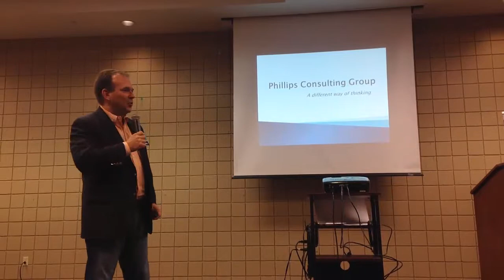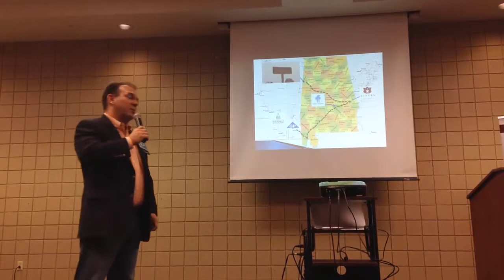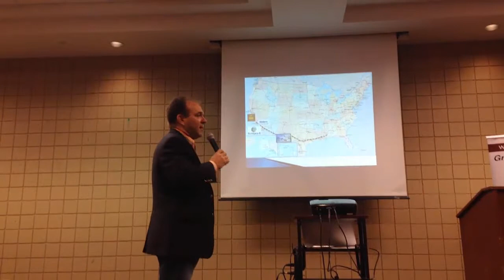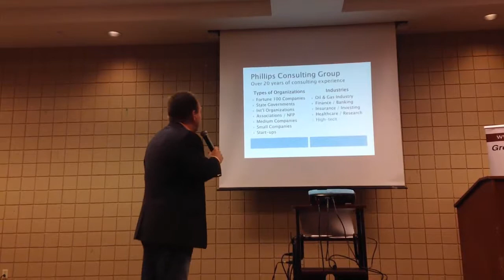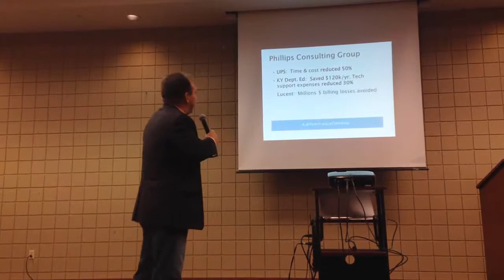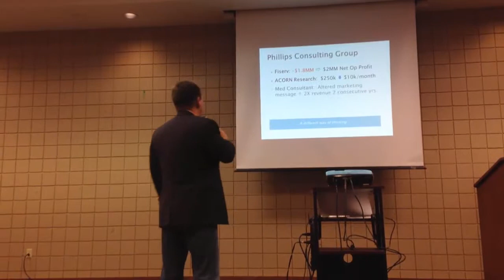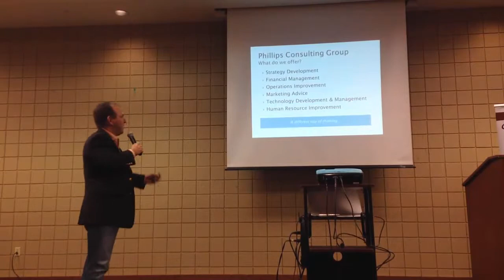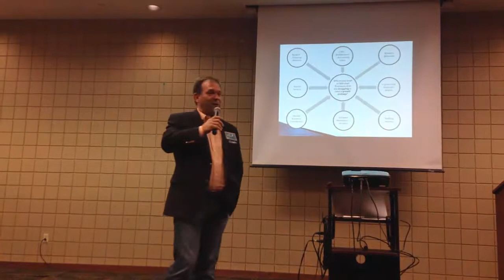Paul Phillips - Phillips Consulting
Paul explained to us how he is able to help businesses grow and overcome the weaknesses they may not realize they have.